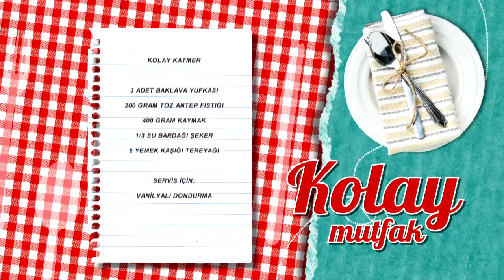Kolay Katmer Tarifi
Kolay Katmer tarifimizin detaylarını öğrenmek için adresini ziyaret edebilirsiniz.

Malzemeler

3 adet baklava yufkası
200 gram toz antep fıstığı
400 gram kaymak
1/3 su bardağı şeker
6 yemek kaşığı tereyağı
Servis için:

Vanilyalı dondurma Türkiye’nin en leziz kanalındasınız! Günün en lezzetli anlarını yaşayacağınız beIN GURME, DIGITURK 21. kanalda. Burada, sevdikleriniz için yapabileceğiniz en lezzetli ve en enfes tarifleri bir arada bulacaksınız. Yapması eğlenceli; yemesi hızlı, pratik keyifli birbirinden enfes yemekler arasından istediğinizi seçin! Türkiyenin ve dünyanın lezzet haritası,  festival yemekleri ve çok daha fazlası beIN GURME şeflerinin ellerinde şekilleniyor! En pratik ve kolay yemek tarifleri, Ünlü şefleri mutfağınızda ağırlayın ve yemek yapmanın gerçek tadına varın.